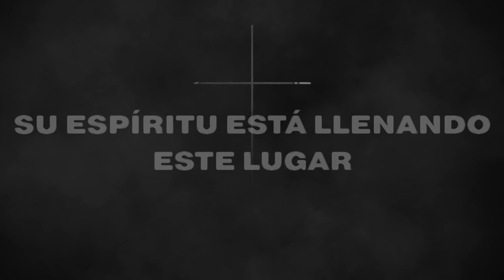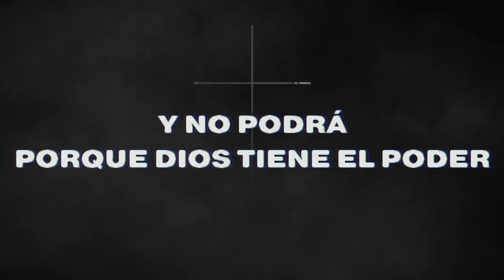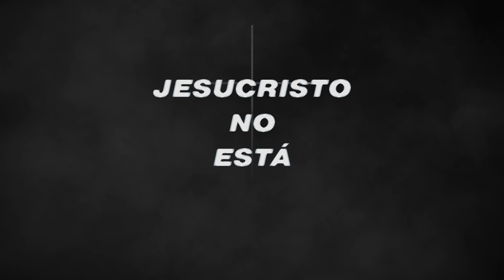Alex Rodriguez Jr - El Vive (Video Lyric Oficial)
Video Lyric Oficial “El Vive” por Alex Rodriguez Jr

Video + Animación: David Medina

🎶Letra:
[Intro]
El vive el vive
El no está muerto
El está vivo
El está vivo
[Coro]
El por siempre reinara
Nos ha dado libertad
Por siempre le alabare porque el vive
Toda lengua cantará
Gloria gloria a Jehová
Por siempre le exaltaré porque el vive
[Verso]
Su espíritu está llenando este lugar
El dio su vida para darnos libertad
El enemigo no lo pudo detener
Y no lo hará porque Dios tiene el poder
[Coro]
Toda lengua cantará
[Verso]
Y no podrá porque Dios tiene el poder
[Coro]
Toda lengua cantará
[Coro]
Toda lengua cantará
[Puente]
Jesucristo no está muerto
Mi Dios el vive